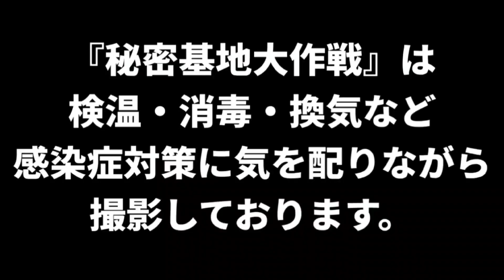遂にあの人が…白井、緊張の巻(笑)